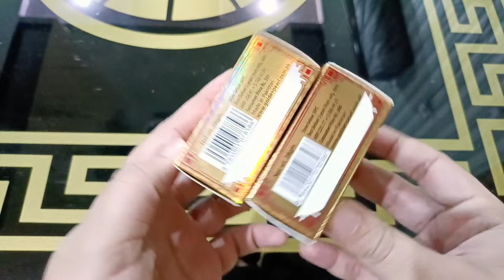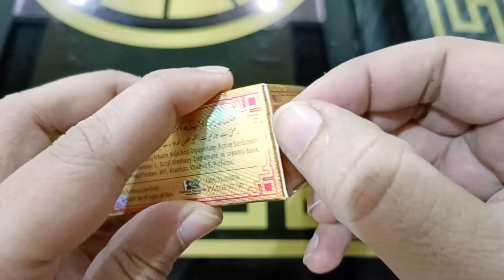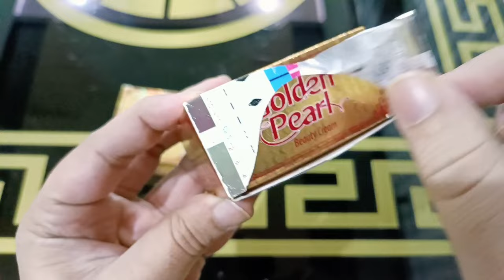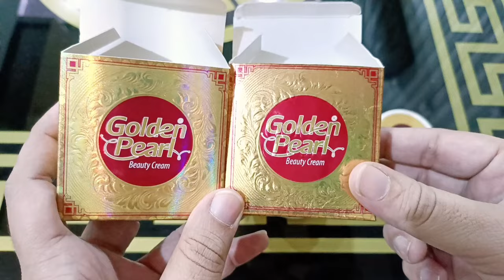golden pearl beauty cream | golden pearl beauty cream original vs fake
Today my video Topic is 👇👇👇
golden pearl beauty cream original vs golden pearl beauty cream fake
Golden pearl cream real vs fake

Shop Full Address ____ Jamia Masjid Road Khanewal Pakistan